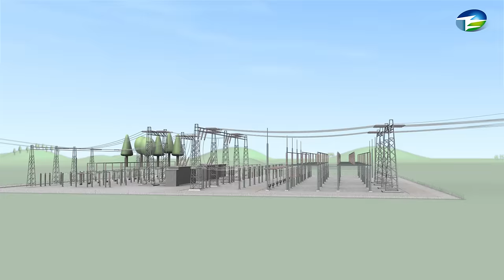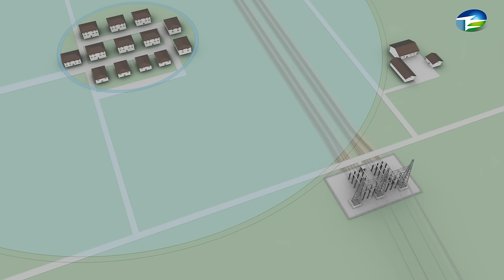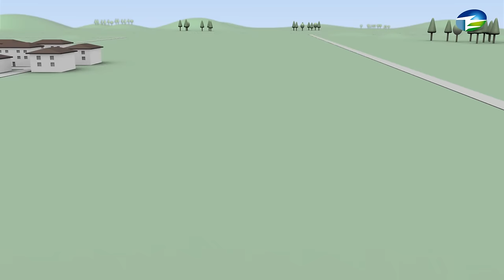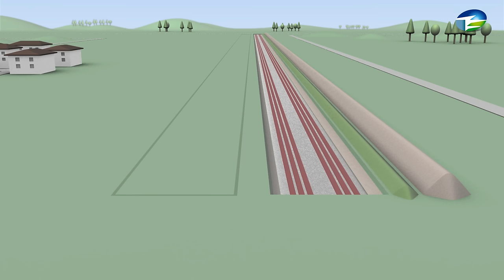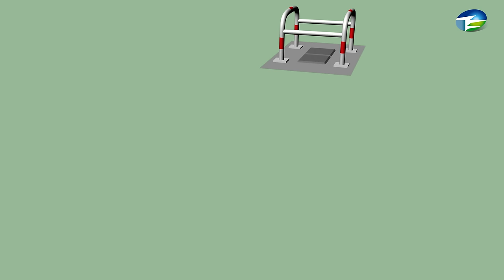TenneT - Wechselstrom-Erdverkabelung im Höchstspannungsnetz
Hightech für eine moderne Wechselstromübertragung: Die Diskussionen um den Netzausbau machen eines deutlich: Viele Bürger wollen, dass die neuen Stromleitungen so wenig wie möglich auffallen. Erdkabel bieten hier eine interessante zusätzliche Option für den erforderlichen Netzausbau im Zusammenhang mit der Energiewende. Gemeinsam mit dem Branchenverband Europacable setzt sich TenneT europaweit dafür ein, Teilverkabelungen auf allen Spannungsebenen sowie im Gleich- und Wechselstromnetz im Rahmen von Neubauprojekten zu einer technischen Standardoption zu entwickeln.